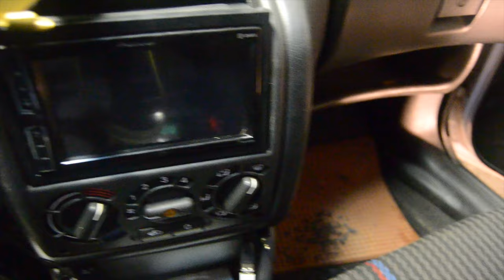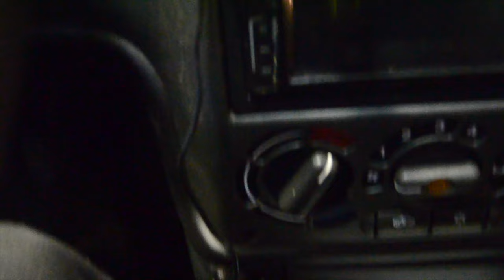1. UNBOXING ZVOČNIKOV?!! (vlog št.18)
Danes smo odprli težko pričakovano škatlo z zvočniki. Najprej smo si jih ogledali nato montirali in usposobili anteno. Projekt je po mojem mnenju uspel.
Uživajte ob ogledu :).